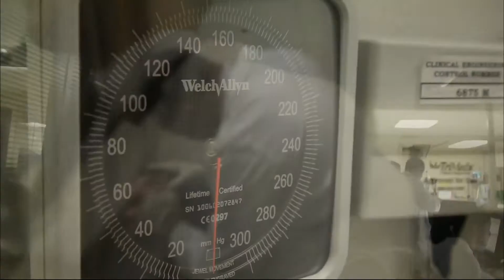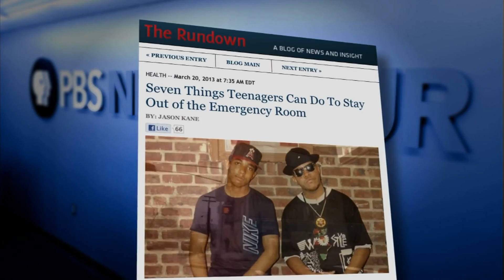Emergency Room Doctor Returns to His Roots in 'Brick City'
In his new book, "Living and Dying in Brick City," Dr. Sampson Davis recounts his return to his hometown of Newark, N.J., as an emergency room physician. Ray Suarez talks with Davis about his path: from robbing drug dealers to becoming a doctor at a top hospital and working on the front lines of his struggling community.